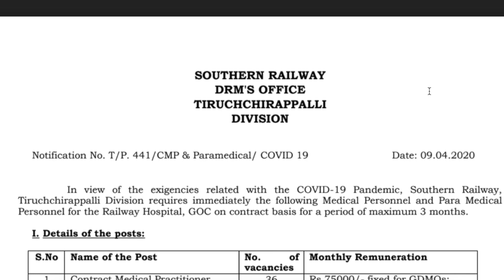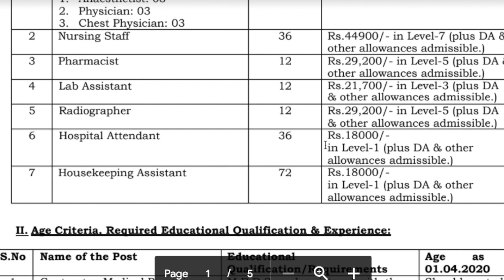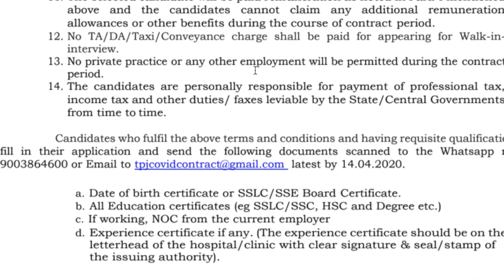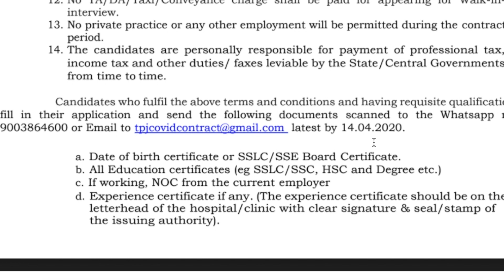தமிழ்நாடு இரயில்வே அடுத்த வேலைவாய்ப்பு 2020 |10th to Degree| Railway Jobs 2020 in Tamilnadu Trichy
தமிழ்நாடு இரயில்வே அடுத்த அவசர வேலைவாய்ப்பு 2020 |10th to Any Degree| Railway Jobs 2020 in Tamilnadu | Govt Jobs in Trichy